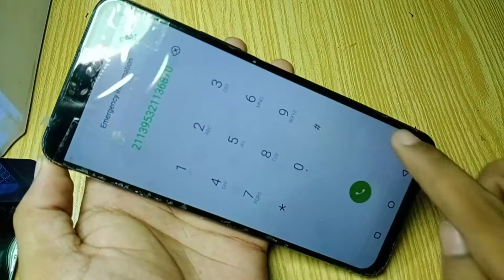How to Replace Infinix Note7 Unit |LCD Touch Easy Method 100% Real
Panel Change

Note7 Unit |LCD Touch
infinix note 7 lcd replacement
infinix note 7 lcd
 lcd replacement
touch lcd

ch tech repairing